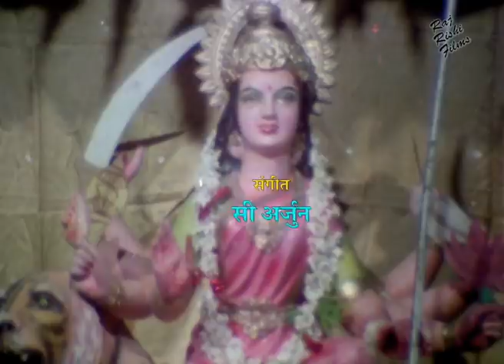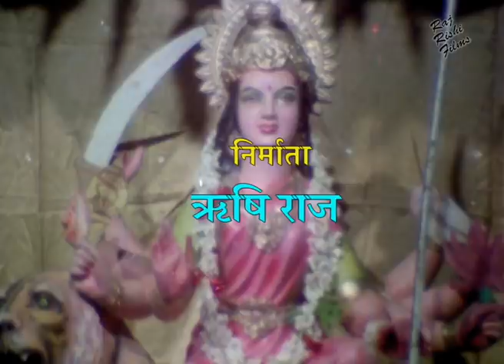Goral Garsani गोरल गरसनी | Hindi Dub Full Movie (1981) | Jayshree T | Jayant Bhatt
MOVIE: Goral Garasani -  गोरल गरसनी

STAR CAST: Jayshree T, Jayant Bhatt, Nalin Dave, Ramesh Mehta

PRODUCED BY : Rishi Raj
DIRECTED BY: Dilip Bhatt
WRITTEN BY: Dinesh Rawal

FILM BANNER: RAJ RISHI FILMS

LANGUAGE: Hindi Dub
YEAR: 1981